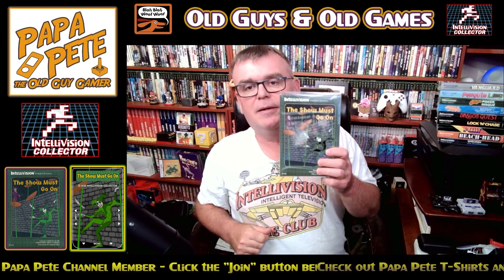The Show Must Go On - Intellivision Collector IC-002 - Homebrew - Papa Pete's Old Guys & Old Games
The Show Must Go On is a great action game from programmer Carlos Madruga, and was the second release from publisher, The Intellivision Collector.  You're the new Jester, tasked with entertaining the king while the jealous former jester seeks his revenge!  Check it out!

You'll never learn more about Intellivision, than you will from The Intellivisionaries Podcast

Join the Papa Pete Channel, and become a member of The Cocoa Crew or The Running Men: